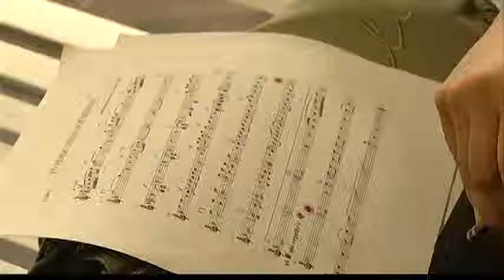1226LI MEXICO-MUSIC-MARIACHIS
1226LI MEXICO-MUSIC-MARIACHIS